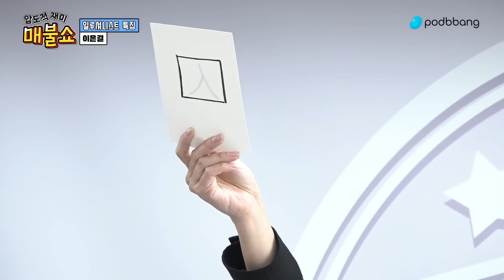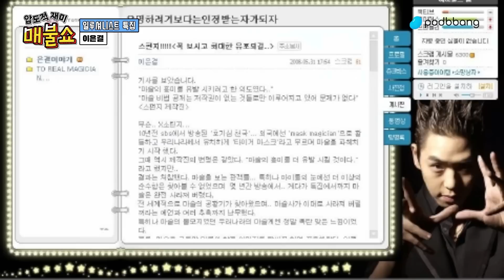[코너별 다시보기] 3부 - 대체 무슨 마술을 했길래 이렇게 화냈나?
일루셔니스트 특집 : 이은결